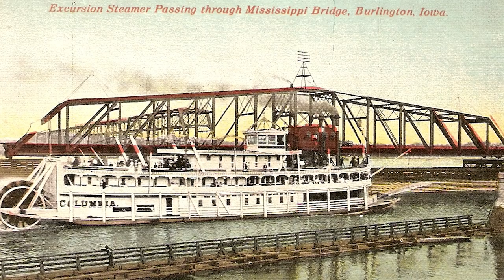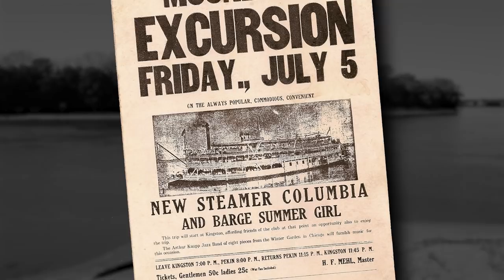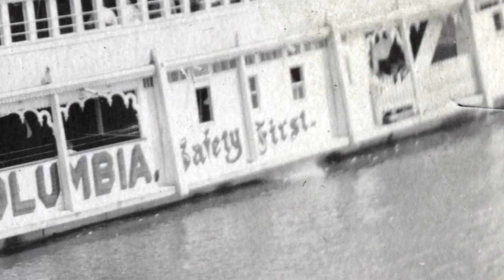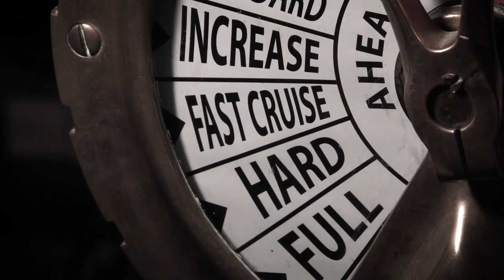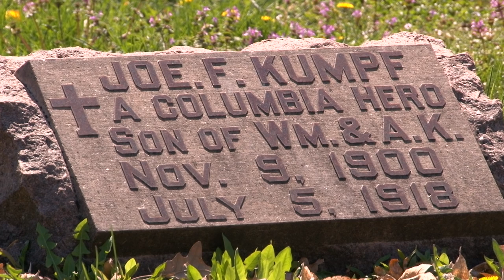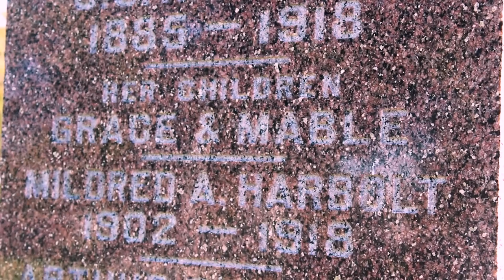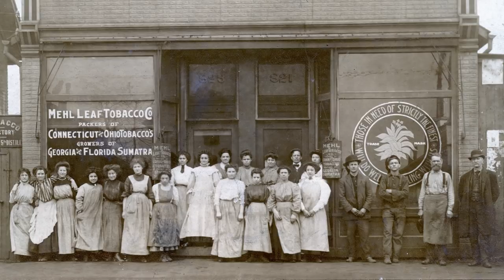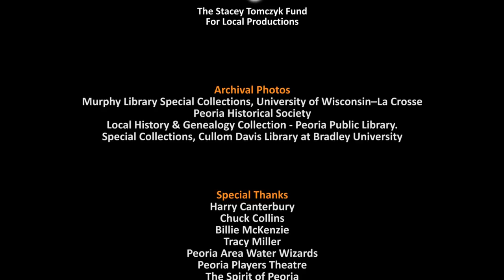The Sinking of the Columbia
Since the advent of steam-powered vessels, riverboats were a popular form of excursion. While somewhat dangerous at first (boiler explosions and general safety issues), riverboats had become a fairly safe way to travel by the early 1900's. One such popular vessel, was the Steamer Columbia, which sailed out of the port of Peoria, Illinois. On what was supposed to be a routine "Moonlight Excursion" to Alfresco Park, a popular amusement destination along the Illinois river in Peoria, something went terribly wrong. On the return voyage to Pekin, Illinois, the Columbia ran into a dense fog covering the river. With pressures to have everyone home by midnight, the pilot pressed on through the murk. With no visual landmarks, two 90-degree bends in the river, and a sand bar, the boat ran aground on the Peoria County side of the river, across from Wesley City (now present day Creve Coeur). Fearing the worst, Captain Herman Mehl ordered the hull to be checked for water. The engineer and the first mate discovered the hull was flooded. Whether it a submerged stump or other debris, a decision had to be made. The captain ordered the pilot, Tom Williams to "Run her ashore!"  As the river was not that deep, the pilot figured he had enough time to move the vessel to the other shore, where there would be help available from the small mining and fishing village. They could never have predicted what happened next.